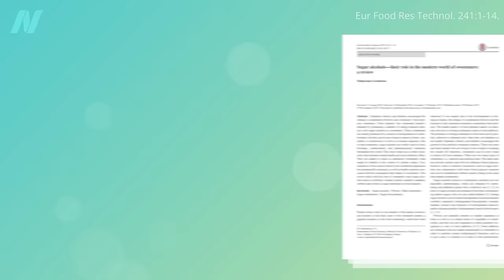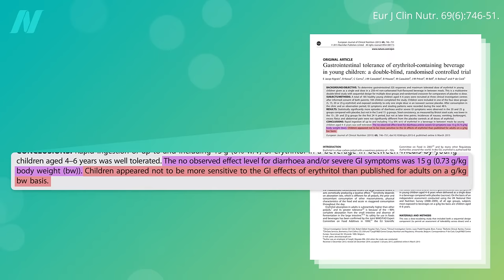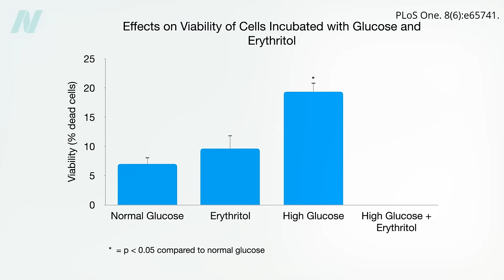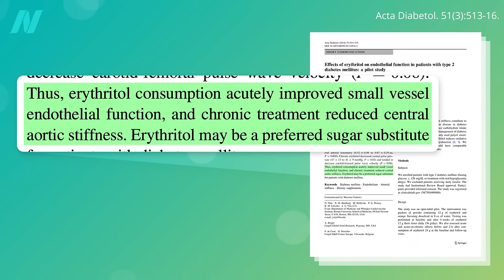How Much Erythritol Sweetener Is Too Much?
What are the maximum acute and daily doses of erythritol for adults and children to avoid gastrointestinal effects?

The previous erythritol videos I mentioned are Erythritol vs. Xylitol for Preventing Cavities (Tooth Decay) and Erythritol May Be a Sweet Antioxidant

The case report about the flight attendant’s sorbitol side effect is in Does Chewing Gum Help with Weight Loss?

This is part of my new research on sweeteners. A couple of months ago, I released some videos on allulose: Does the Sweetener Allulose Have Side Effects? and Is Allulose a Healthy Sweetener?

Have a question about this video? and someone on the NutritionFacts.org team will try to answer it.

Want to get a list of links to all the scientific sources used in this video? You’ll also find a transcript and acknowledgements for the video, my blog and speaking tour schedule, and an easy way to search (by translated language even) through our videos spanning more than 2,000 health topics.